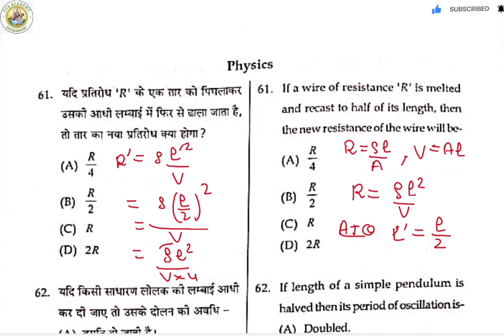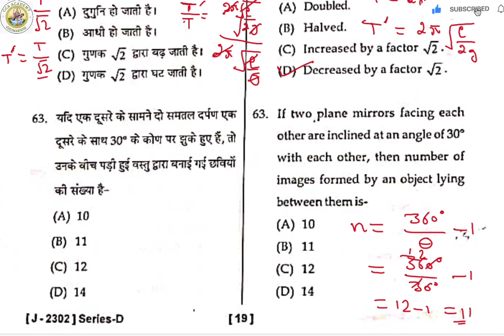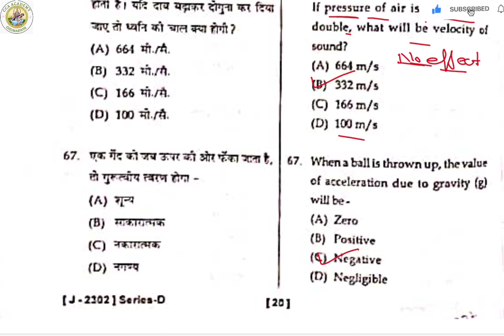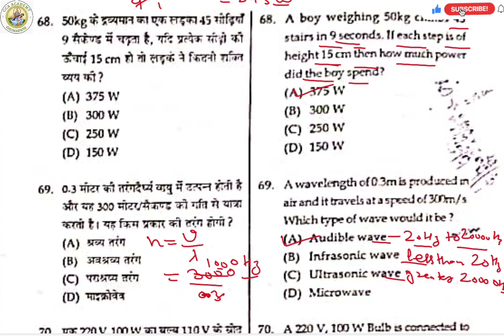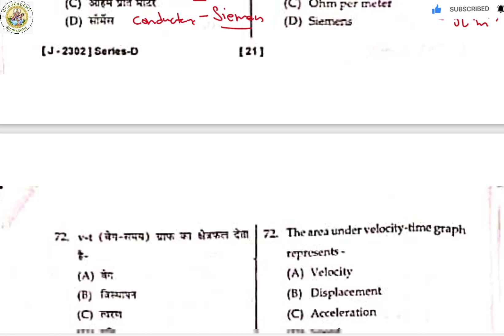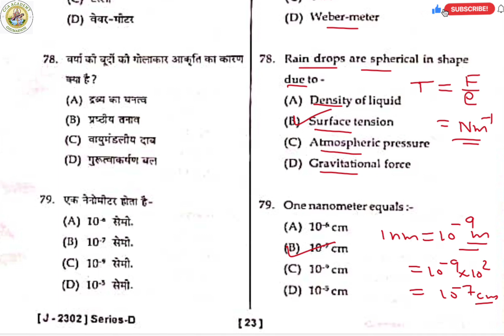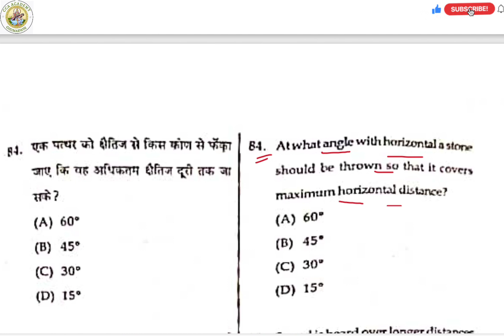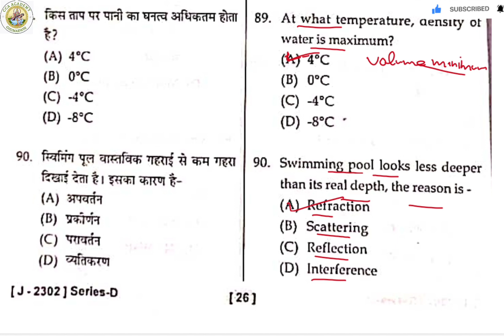Physics Test Series Helpfull for hptet